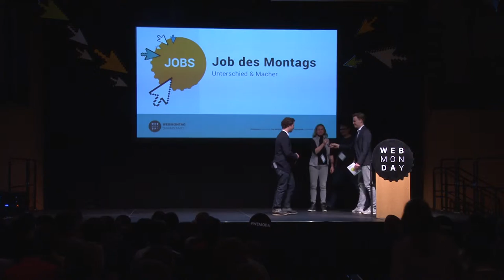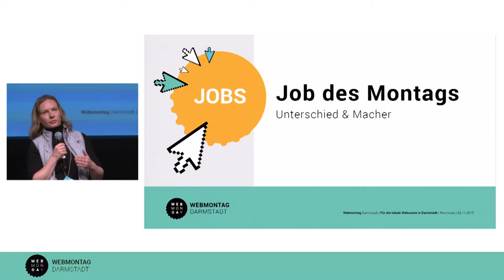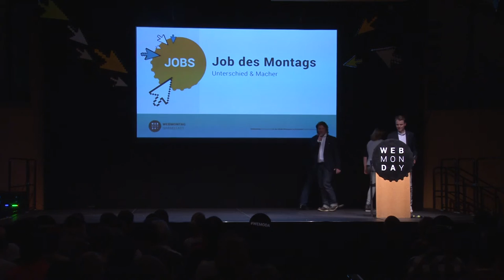Webmontag in Darmstadt am 02.11.2015 - Job des Montags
Der erste Webmontag in der Centralstation Darmstadt am 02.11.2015 - Job des Montags.